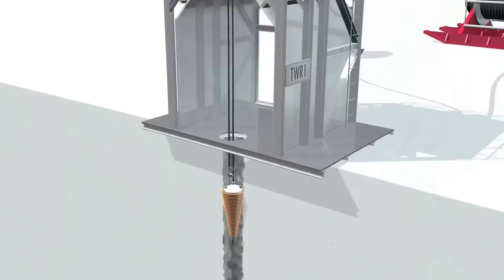DrillAnimation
IceCube drilling process.  The firn drill was used to drill through the upper layer of compacted snow, or firn, down to where ice actually begins, which is about 50 meters below the surface. The solid ice was melted using a straight, high-pressure stream of hot water from the specially designed enhanced hot water drill.